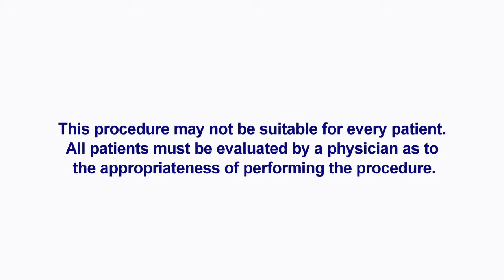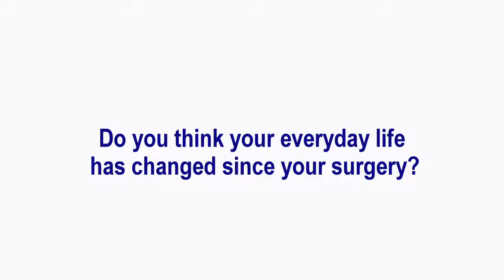Neck Pain New Jersey | Cervical Disc Herniation Testimonial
John Leaves a testimonial on his experience with Anterior Cervical Descectomy and Fusion Surgery in NJ.

"This procedure may not be suitable for every patient. All patients must be evaluated by a physician as to the appropriateness of performing the procedure. The above testimonial represents the individual's response and reaction to the procedure; however, no medical procedure is risk-free. Associated potential risks and complications should be discussed with the physician rendering this procedure."